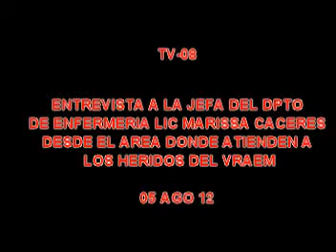TV 08 ENTREVISTA A LA LIC MARISSA CACERES.